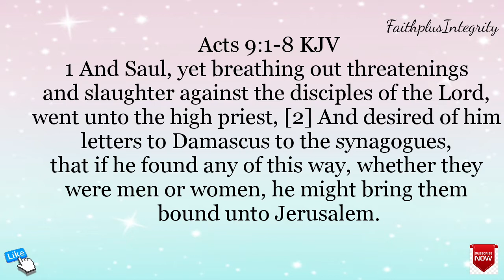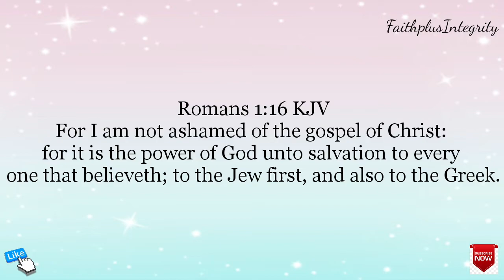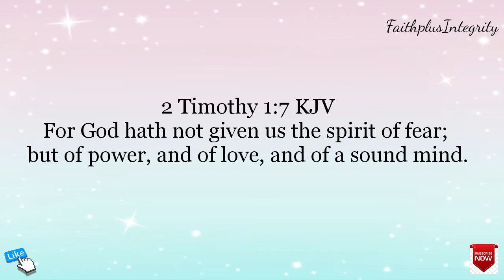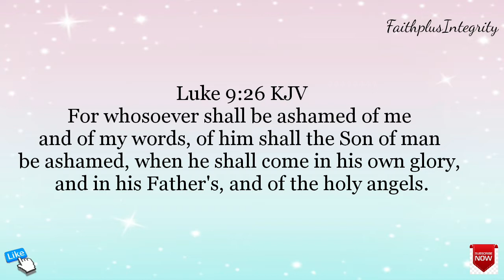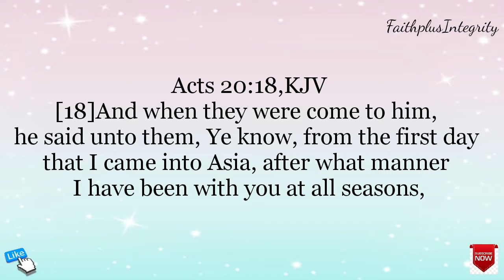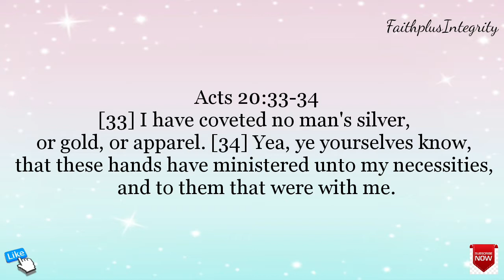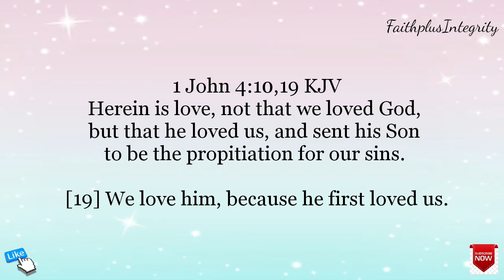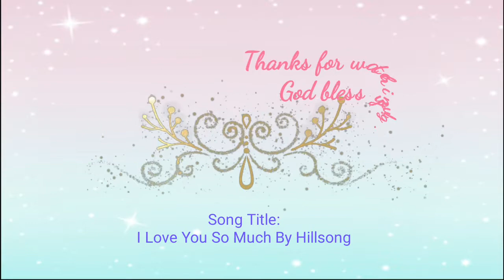Living Unashamedly For The Lord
Have you ever found yourself being ashamed to declare your faith under any circumstances?

Watch today's edifying video and be reminded of how as a believer, when you ought to be silent and when to let your light shine before others.

I Love You, But Jesus Loves You More!